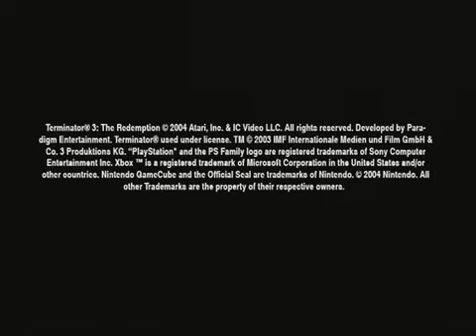Terminator 3 Redemption Trailer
Terminator 3 triler